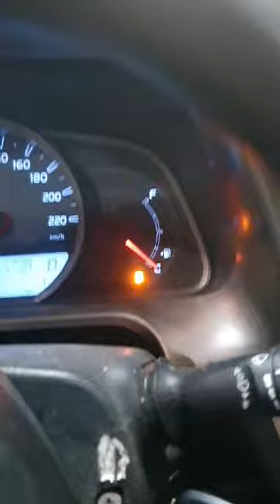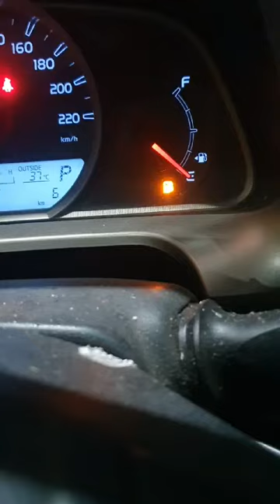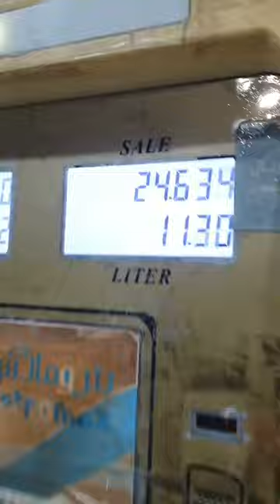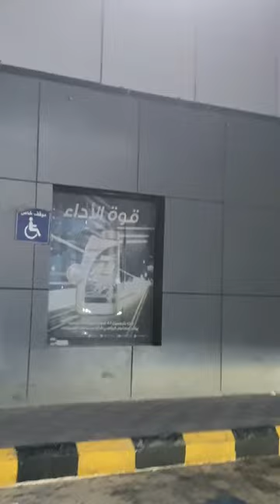love God first